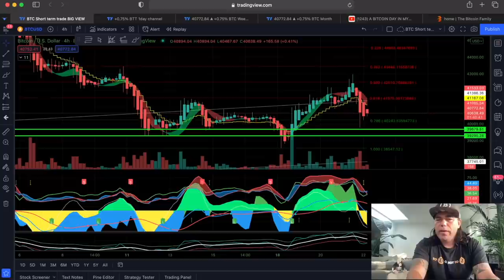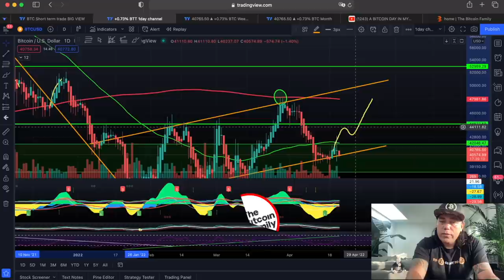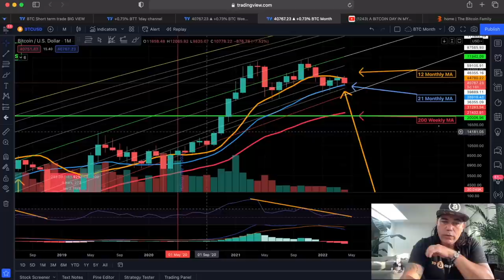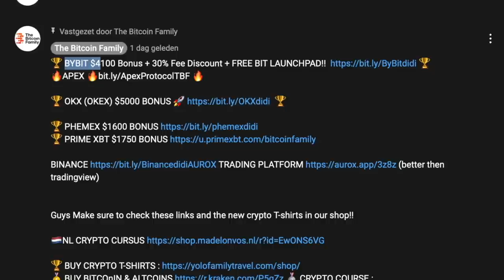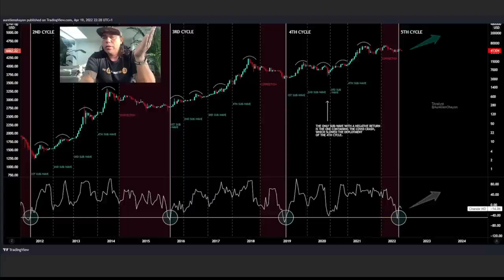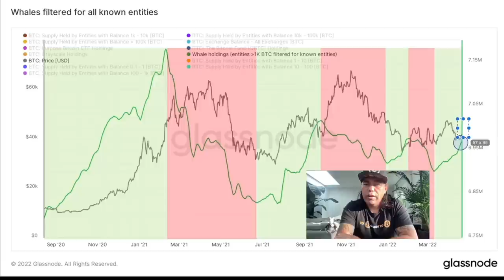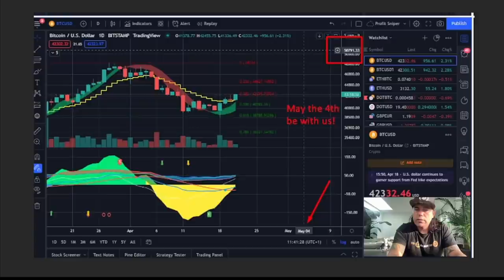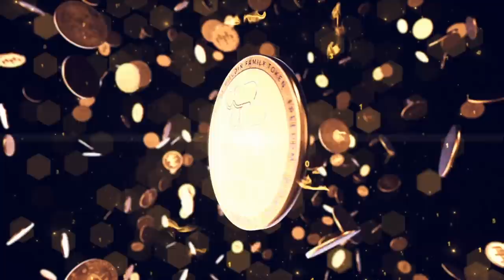SERIOUS?! IS BITCOIN ABOUT TO DO THIS? Thanks all for coming!!